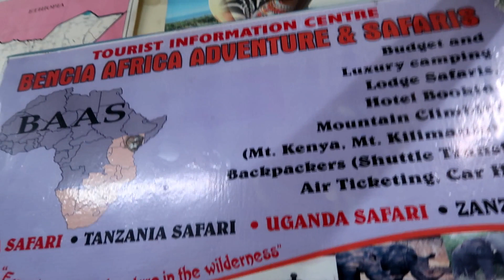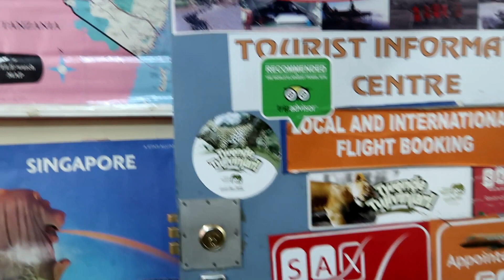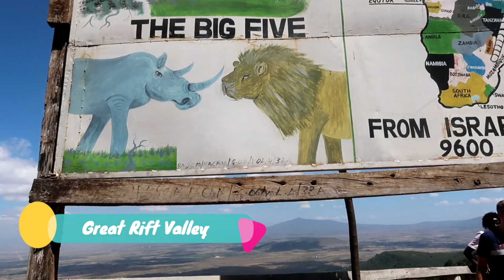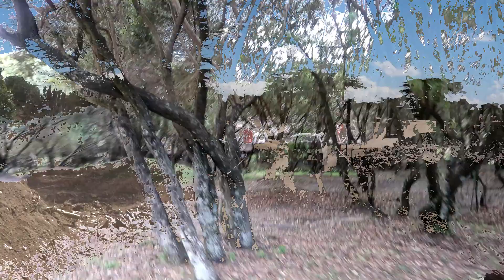Nairobi to Masai Mara Road Trip, Kenya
Hey Guys,
My second vlog of Africa Trip. 🤘
This vlog is all about our road trip from Nairobi to Masai Mara in safari van.
It was a long  day journey but we all were super excited about our first African safari.  We started from Nairobi & traveled almost for  5-6 hours.
We stopped at the Great Rift Valley viewpoint to take photos and later had African food. The highway road was smooth initially, but last 60 -70 kms were super bumpy.Driving through this road was a beginning our adventure.

After hours of travelling, finally we reached to Enchoro Wildlife Camp in Masai Mara and started our first game drive.

Special Thanks to Bhagya, Priya, Anuja, Vishal & Aniket.